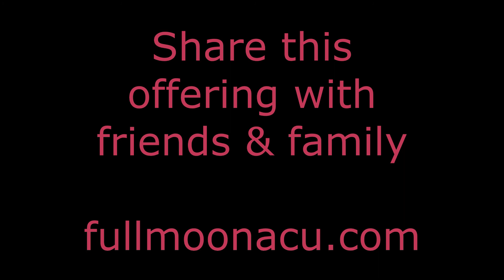Grounded & Grateful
Tuesdays, 7-8am
March 2nd, 9th, 16th, 23rd & 30th